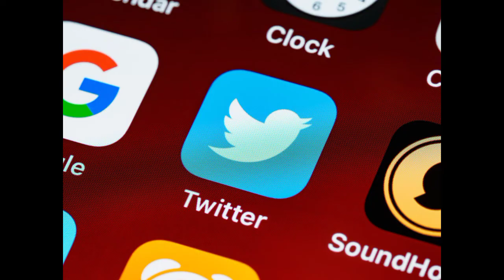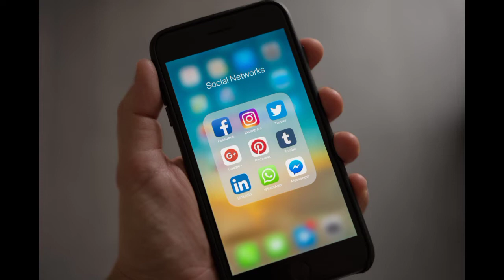twitter elon musk kannada | twitter latest news today kannada